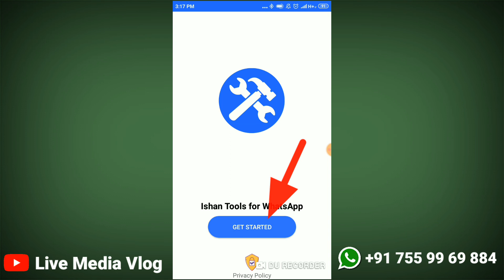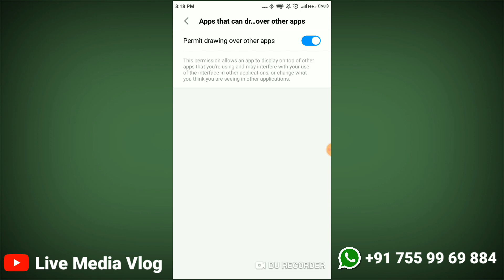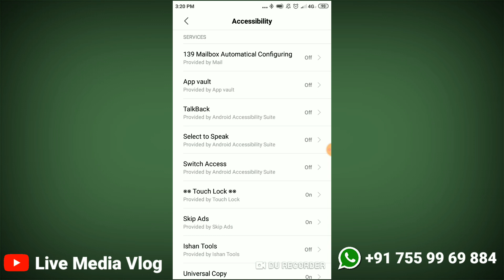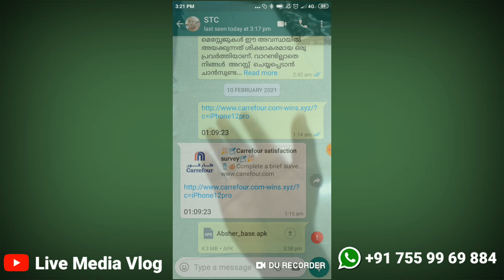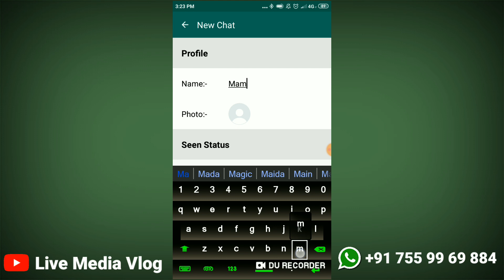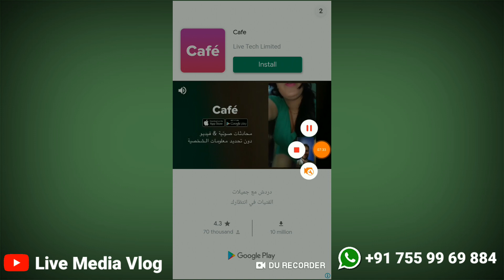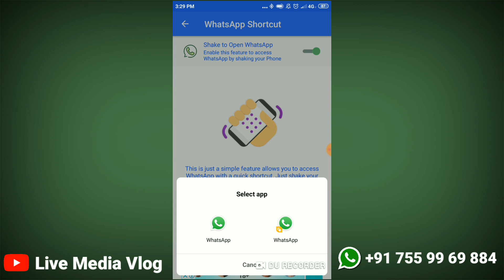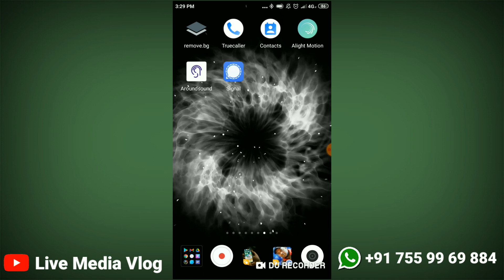വാട്സ്അപ്പില്‍ 13 കിടിലന്‍ ടിപ്സുകള്‍ | Whatsapp tool kit | Whatsapp Tips and Tricks | Ishan Tool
👉 Application Link;